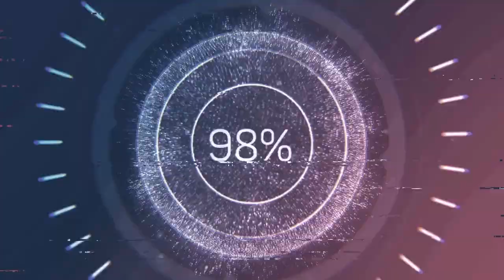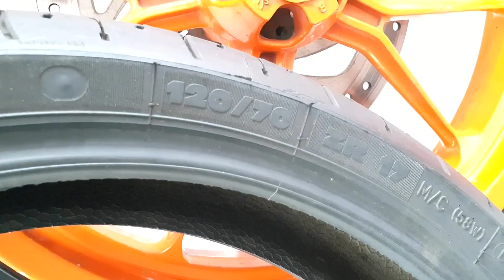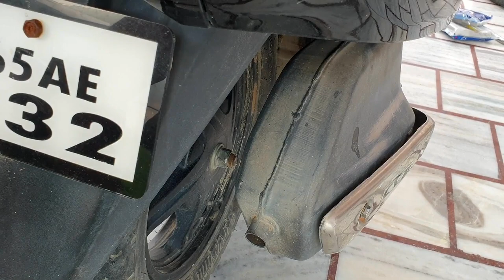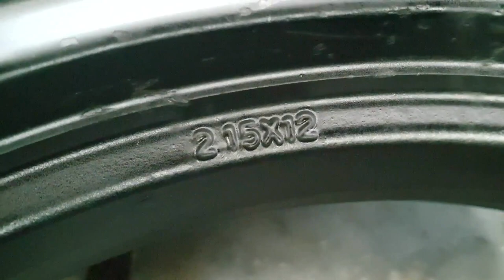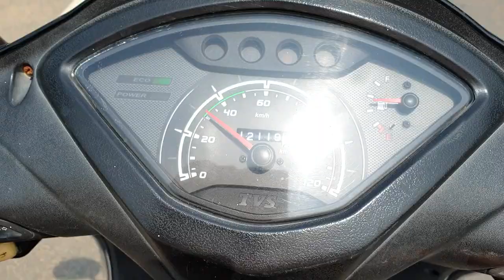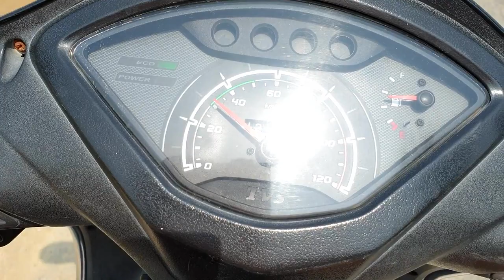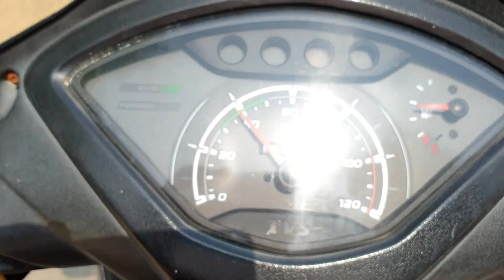Big Fat Tires In TVS Jupiter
Installing Wider Tires In TVS Jupiter Scooter

Stock Size=90/90-12
New Front =120/70-12
New Rear  = 130/70-12
Michelin City Grip

Increased Stability, Cornering ,Shock Absorption & Braking..

Changing Leather shoes on TVS Jupiter
Fixing Stuck Brakes
Resurfacing warped Brake Rotors,Drums.